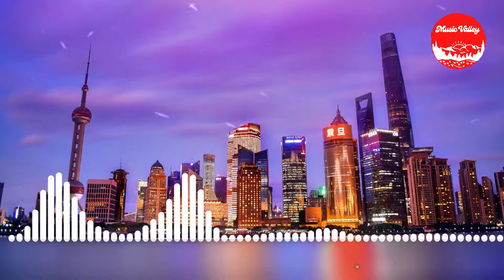Epic Corporate Background Music | No Copyright | Unicorn Heads | Song of Mirrors | MusicValley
You're free to use this song for your videos or vlogs and monetize your video.

Track: Song of Mirrors
Artist: Unicorn Heads
Genre: Cinematic
Mood: Inspirational
⚠️Thumbnail and Video Licence⚠️
I don't own the photo. This photo is copyright-free, but please ask the owner for their permission if you use this photo.
Photo by zhang kaiyv from Pexels